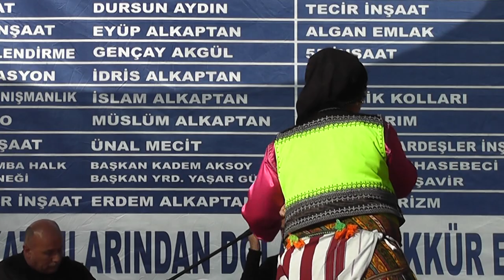Yaklaşık yarım asır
uzun yıllar sonrası Kuran kursu arkadaşımla